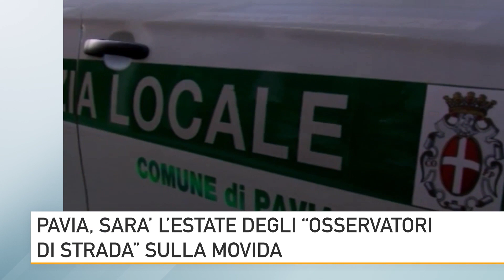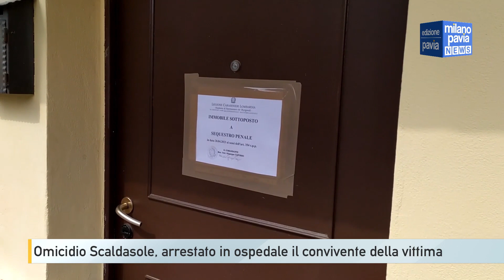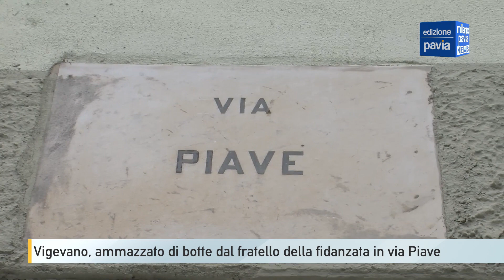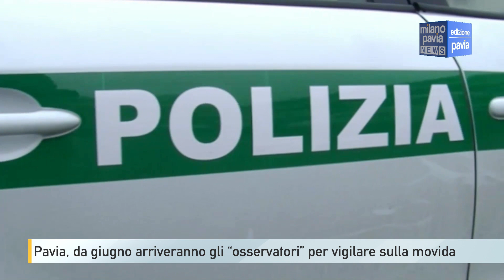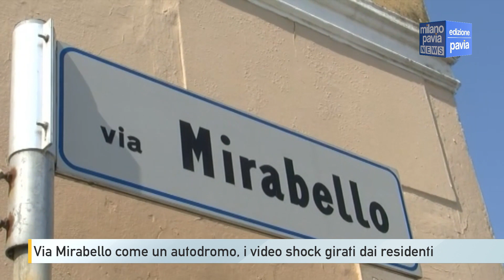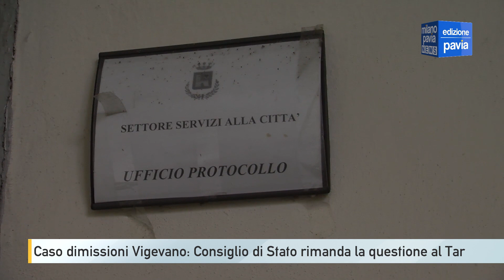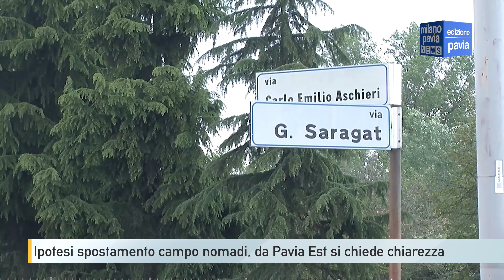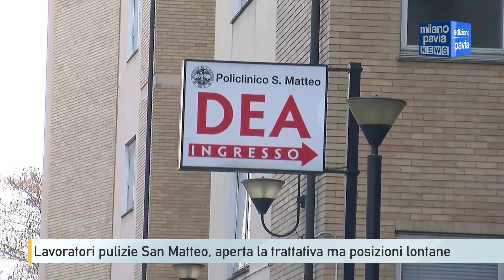Milano Pavia NEWS – edizione PAVIA - 21 aprile 2023